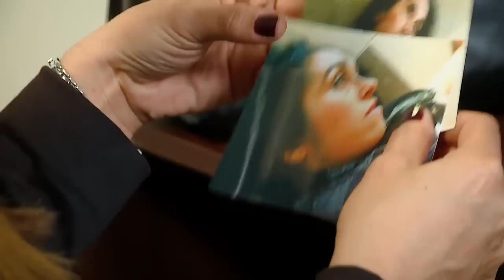Esa no soy yo Cap. 143: Acorralado por su ex esposa - parte 1 | Buenos días a todos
Antonia fue a la oficina de Alfredo, y le habló sobre sus sospechas frente a la muerte de la gendarme. Lo único que quiere es que su ex marido no sea el asesino de Amanda. ¿Luego de enterarse de la verdad manipulará a Alfredo con la información que maneja?